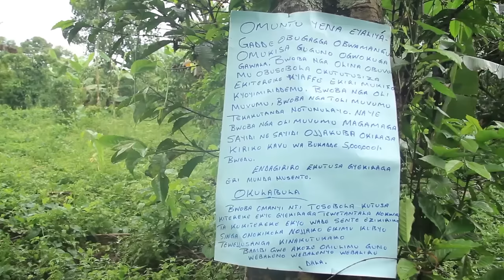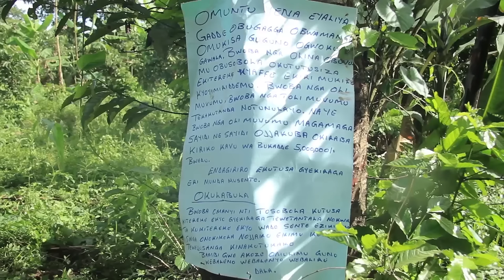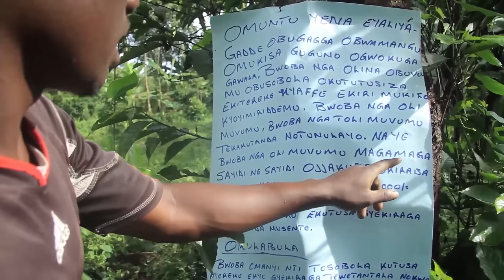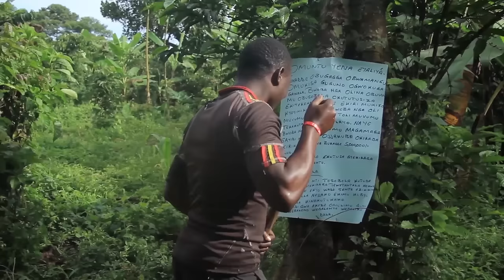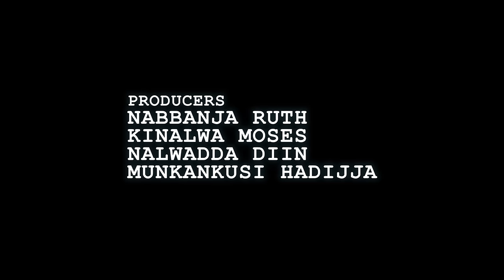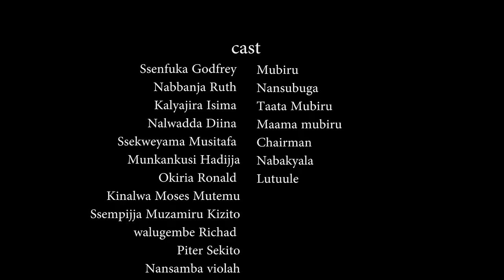VJ EMMY EKITEREKE KYOMUGENZI FULL MOVIE v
MUBULAMU TOYAGALA NGA BYABWERERE